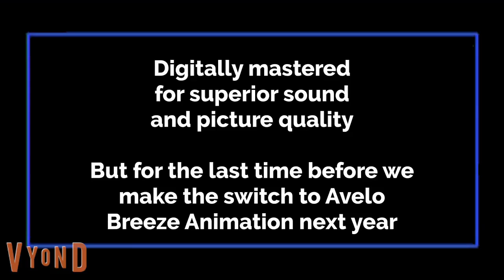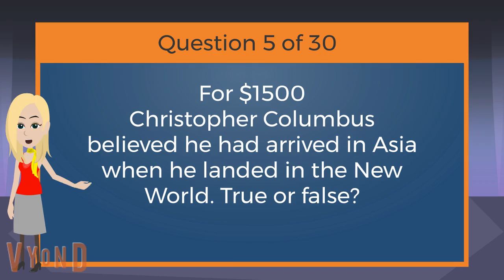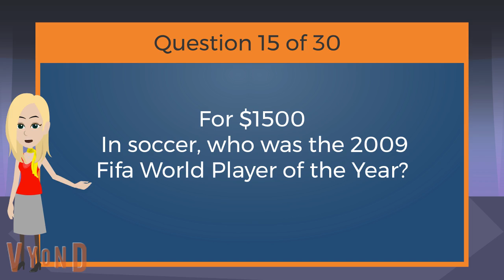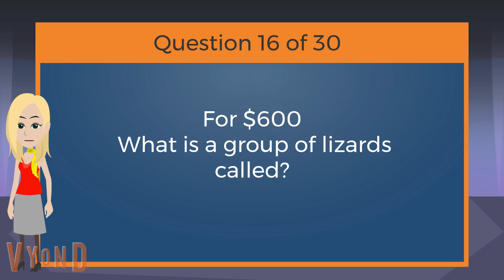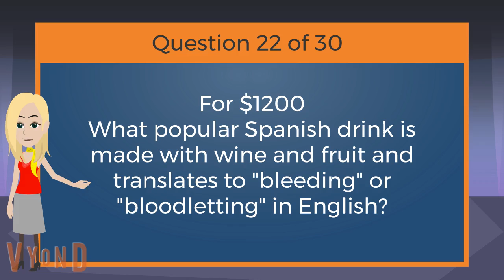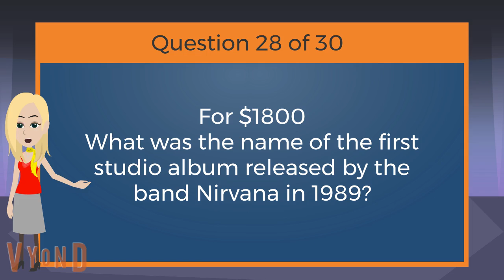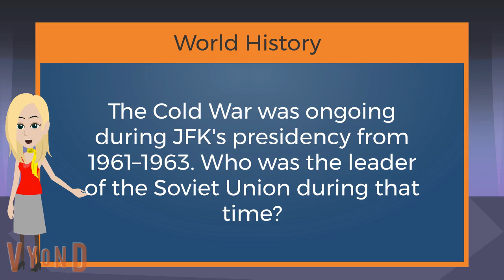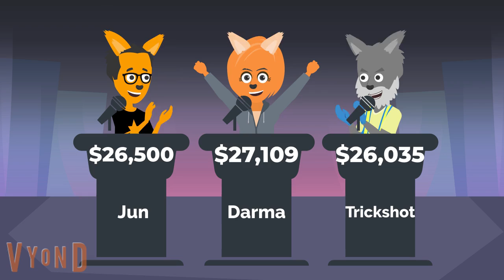Tailslandian Gardens Trivia Session #6: Jun vs. Darma vs. Trickshot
In this final game of 2021 Tiffany hosted Jun Li, Darma Reese, and Trickshot.
NOTICE: Jun ChaoXiang Li belongs to KRfox98 on FurAffinity instead of me!
Darma sets a world record of $27,109, $6,508 more than Layla won last month and $2,109 more than all contestants on last week's game.
Taped and recorded at Tailslandian Gardens Studios in Stepford, FL.
Tailslandian Gardens and Elysian Siemens will have intro V3, with a Laserdisc player delivered today.
Keep it positively electric! (In 2022 it would be "This is how life should be" to quote a 2005 Progressive Commercial)